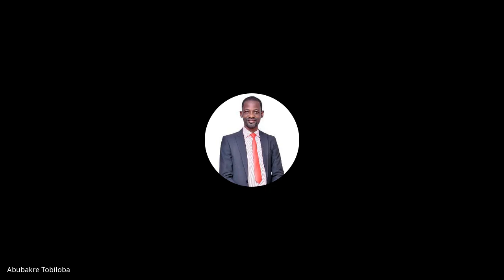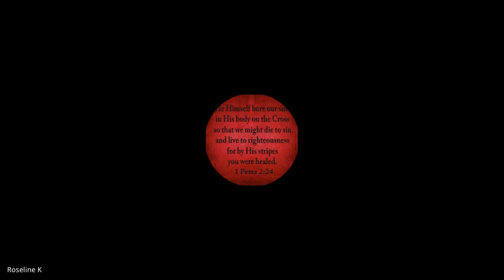Acts & The Life of Paul | Lecture 1: BC302-Acts-20230811